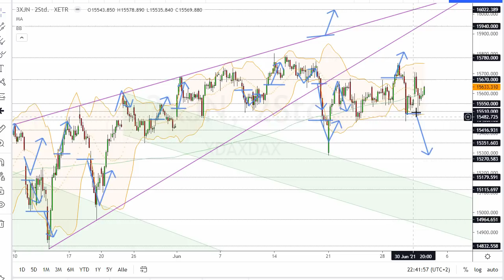Dax Analyse 02.07.2021